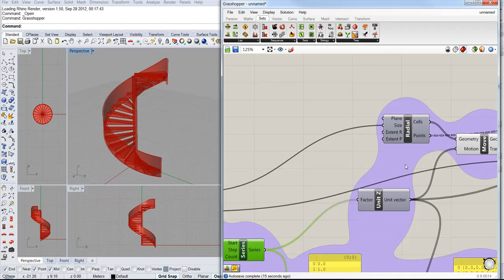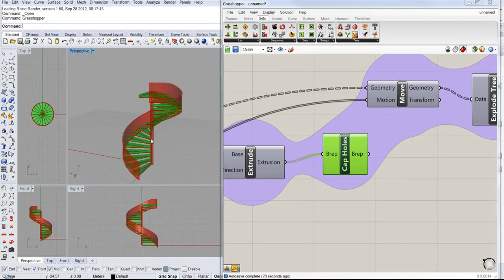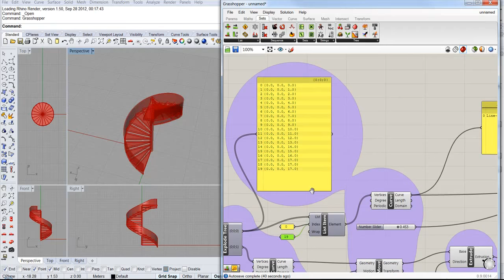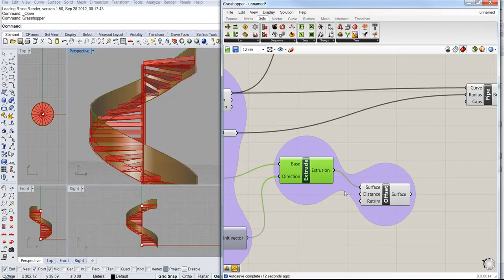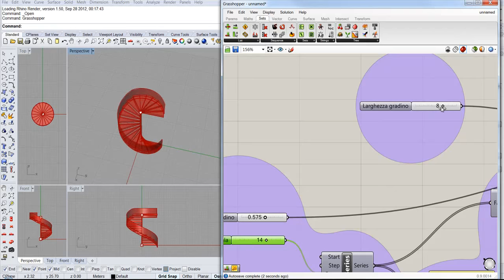Parametric Staircase | Grasshopper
Parametric three dimensional modeling of simple staircase with few variables using Grasshopper 3D plugin for Rhinoceros 3D